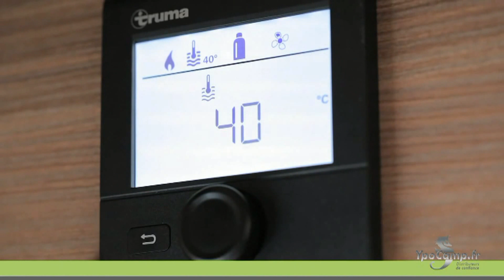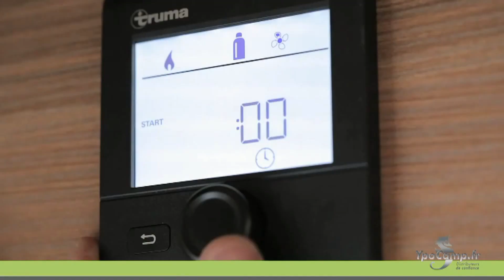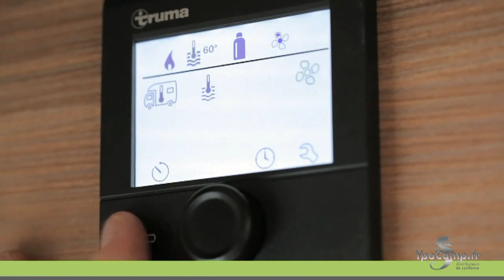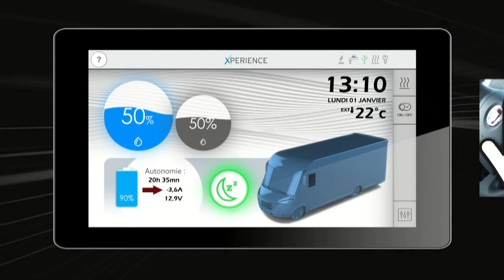la gestion des services dans le camping car Bavaria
sur Bavaria i 740 FC